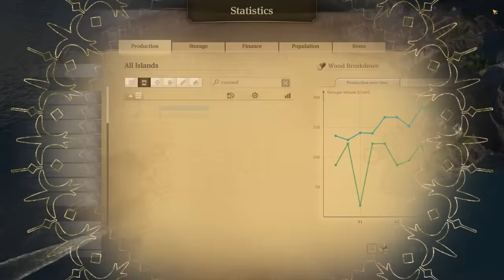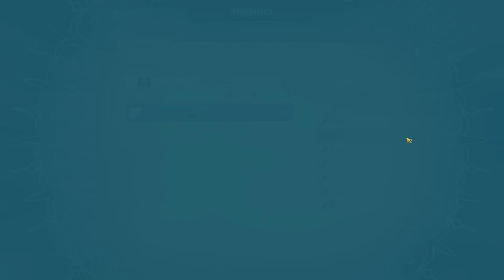BIG TECH BOOST! - Let's Play ANNO 1800 - S2 Ep.121 [All DLC]